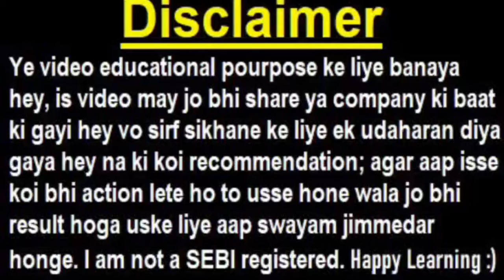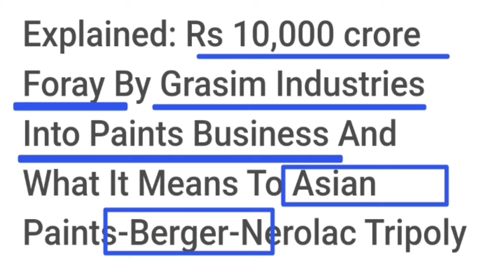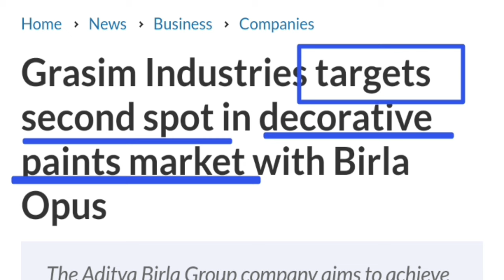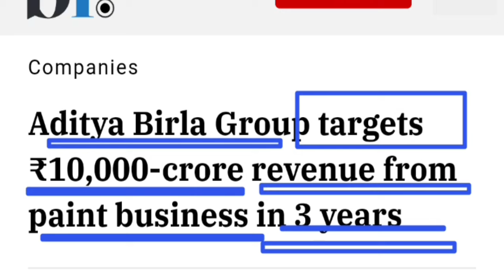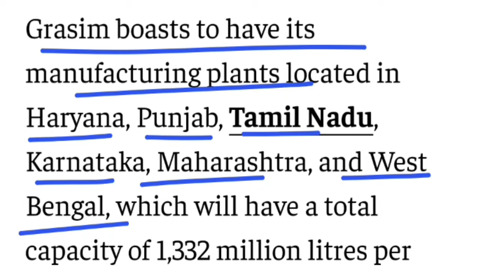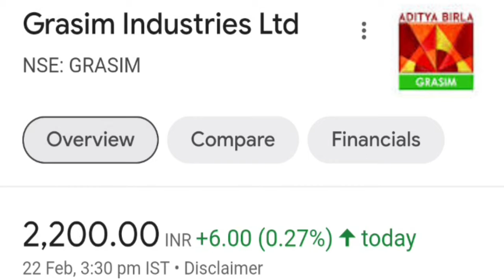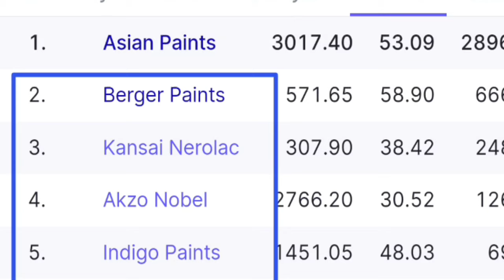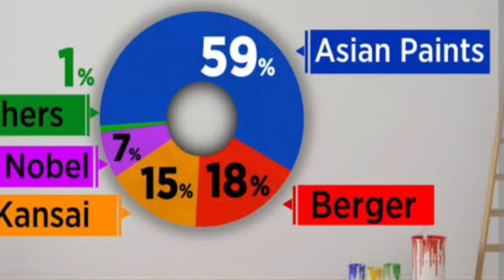END OF ASIAN PAINTS 😮😱??🔴 Birla Opus Paint🎨 क्या Asian Paints, Berger Paints, Nerolac को ख़तम करेगा ?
TOPIC COVERED :

asian paints news
berger paints
narolac share
birla opus paint
birla opus news
aditya brila group
grasim share
grasim paint business
smkc
Nerolac share
Nerola share price
Nerola share news
Nerola share latest news
Nerola paint
Nerola paint price
asian paints vs berger paints vs Nerolac paint

TY :)